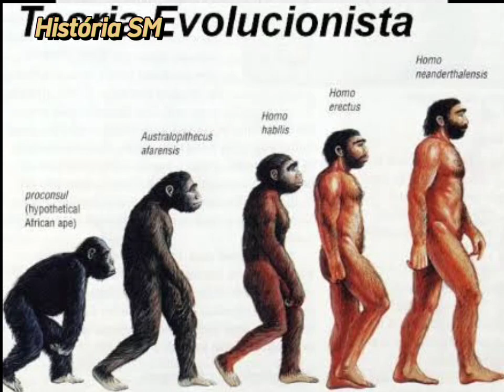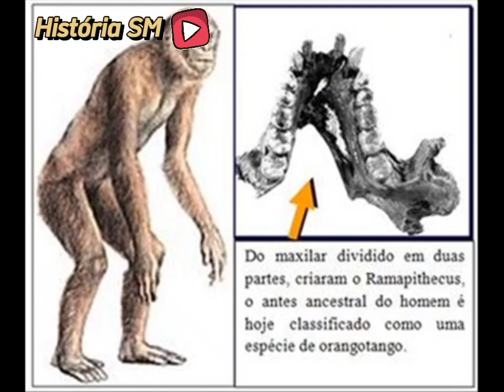FRAUDES EVOLUCIONISTAS: Ramapithecus.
Você sabia que existem fraudes nos fósseis evolucionistas? Veja a fraude do Ramapithecus, um fake que ja foi apontado como o primeiro ancestral do homem.

ATENÇÃO!!